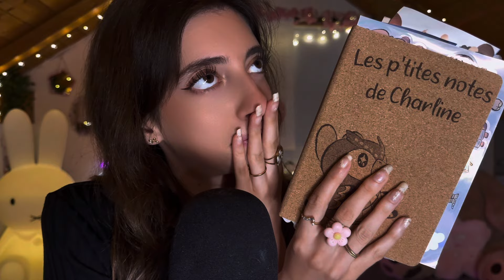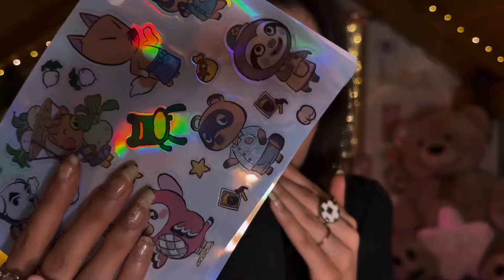ASMR POUR CEUX QUI N’ONT PLUS DE FRISSONS ✨🥺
🎥 Mes chaînes YouTube :

✨ Lifestyle : @charlinethecherry
🎬 Shorts : @charlinethecherryshorts
💤 ASMR : @charlinethecherryasmr
🎙️ Podcast : @cherryplacepodcast
📺 VOD : @CharlineCherryVOD